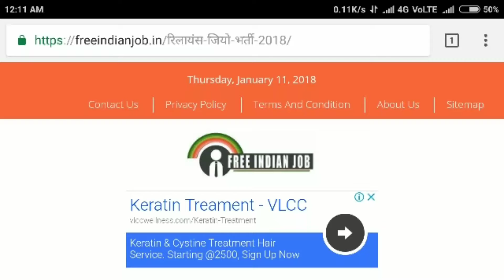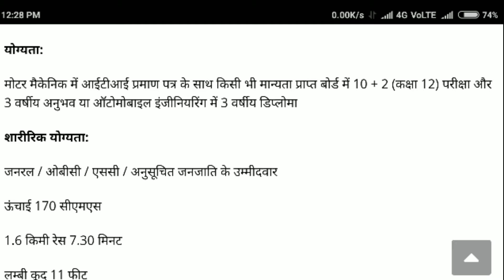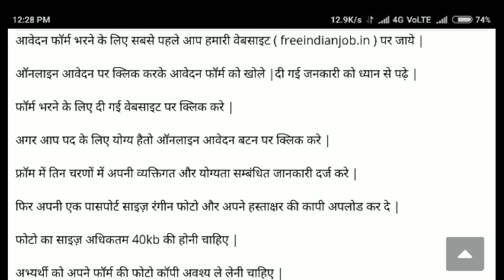ITBP Recruitment 2018 | Apply Online for 241 Constable & Head Constable Posts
ITBP Recruitment 2018 – Apply Online for 241 Indo-Tibetan Border Police Force Posts: Indo-Tibetan Border Police Force (ITBP) has advertised a notification for the recruitment of 181  Constable (MM) & 60 Head Constable (MM) for Group C Apply